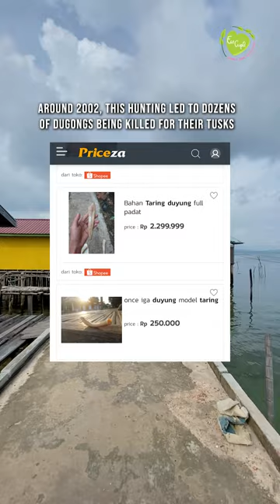What do dugongs and turtles mean to you?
Collaborating with the @SerinditFoundation  Alia Firdamayanti is on a mission to complete the first study to map dugong and sea turtle habitats on Senayang Island, Riau Islands, Indonesia🇮🇩🌊🏝